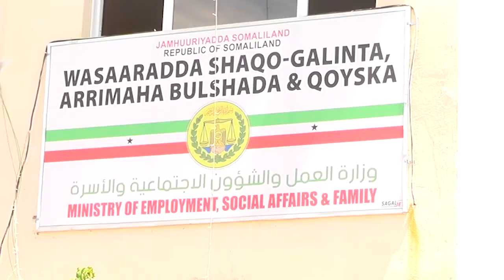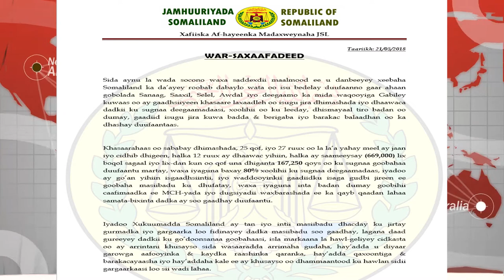DAAWO QODDOBADA WARARKA STARTV IYO XAMSE JAAMAC XUSEEN